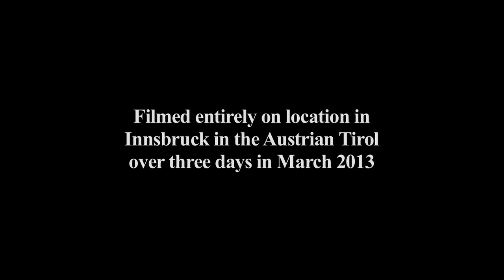Innsbruck & Nordkette GoPro 2013. What the Ski Area Is Really Like!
In March 2013 I went to several ski resorts in the Austrian Tirol with the aim of meeting people on the chairlifts, and asking them what they honestly thought of the resorts. The following film from Innsbruck and the adjacent resort of Nordkette includes insider tips, and general resort info from the people holidaymakers, ski instructors and random folk I met when making the films. If you'd like more information on Innsbruck or the resort of Nordkette, then please Hope you enjoy the film...